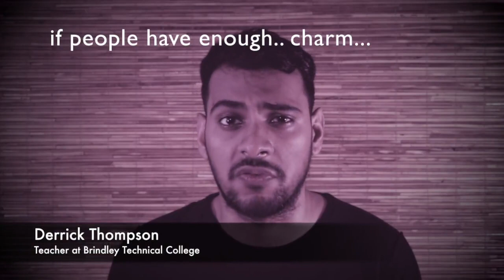The Opposite Sex 16-18 Nov 2018 @ 7:30 pm @ Lionel Wendt Theatre, Colombo 7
An 18+ comedy around two unhappy marriages, packed with insults, blatant sarcasm and shocking infidelity. & at the venue Tel. 2695794. More

Promotional Partner - Drama Sri Lanka

Now get Drama Alerts by SMS!
Dialog, Airtel, Etisalat & Hutch users, type REG (space) DRAMASL and send to 77000